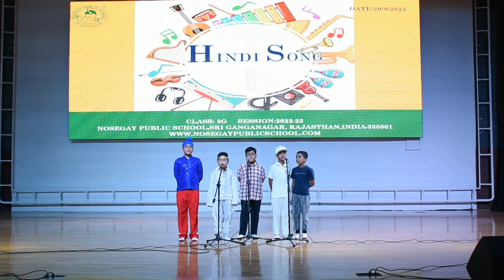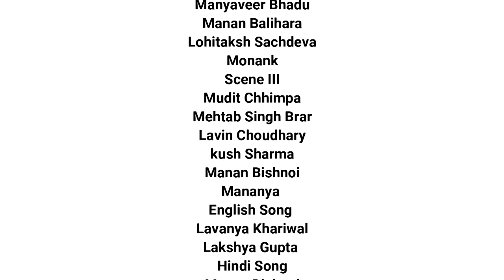NOSEGAY ASSEMBLY | TOPIC - IMPORTANCE OF GAMES & SPORTS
TOPIC- IMPORTANCE OF GAMES & SPORTS
CLASS - 3rd G
CLASS TEACHER - MS. NEERU SONI